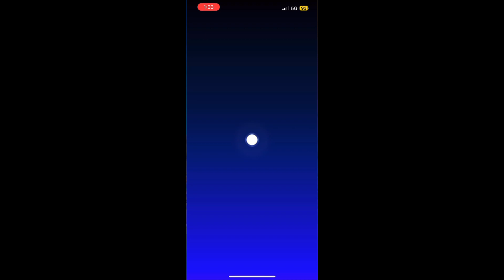Mario Kart Tour - Sundae Tour (2023) (RANKED CUP, WEEK 2) [53,465 POINTS] | Tier 38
Gameplay by Gridkeeper.